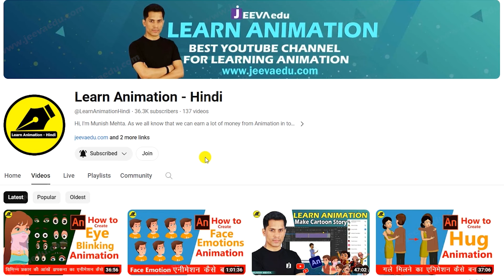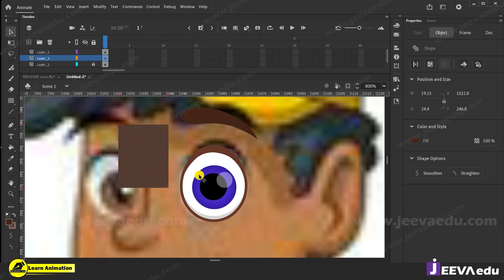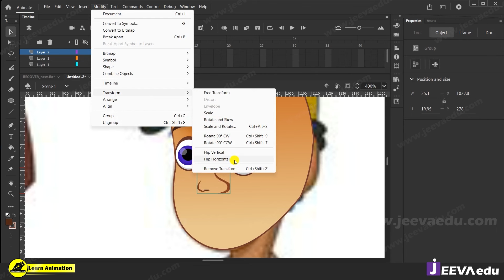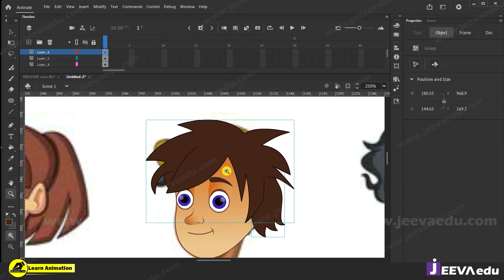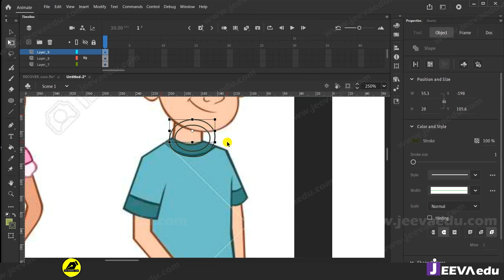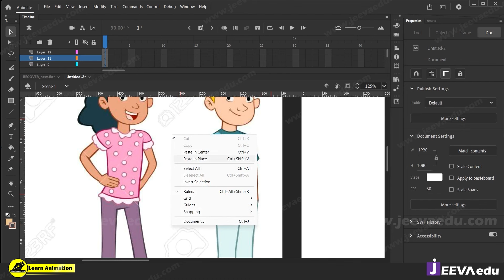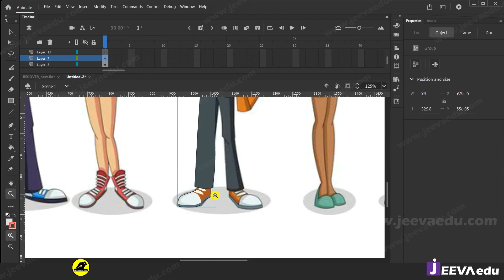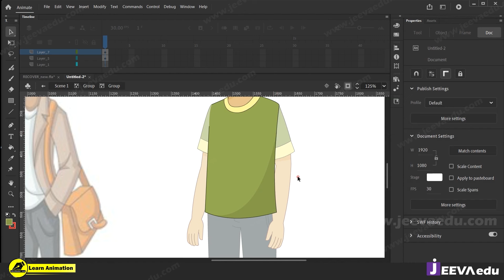How To Make Modified Character | How To Create New Character | 2D Cartoon Character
How To Make Modified Character | How To Create New Character | 2D Cartoon Character   | कार्टून एनिमेशन | 2D Animation Step By Step | Can I Create A Cartoon For YouTube? | Cartoon Animation For Youtube | कार्टून कैसे बनते हैं | 2D Animation Courses Online | Make Cartoon | 2d animation courses online | cartoon video kaise banaye | learn animation hindi free |

queries👇
What is character animation in animation?
How to get a free animation?
3d एनिमेशन वीडियो फ्री कैसे बनाएं?
How do you make sourav a cartoon video on the computer?
क्या मैं एनिमेशन कोर्स ऑनलाइन कर सकता हूं?
Can I study animation free?
What is the best website to learn animation for free?
Can you learntechno gamerz 2D animation online?
क्या आप 2d एनीमेशन ऑनलाइन सीख सकते हैं?
Is there asandeep maheshwari college course for anime?
क्या एनीमे के लिए कोई कॉलेज कोर्स है?
Where can I study anime?